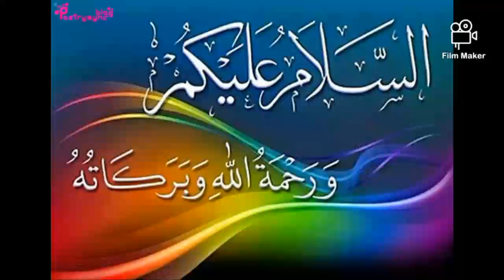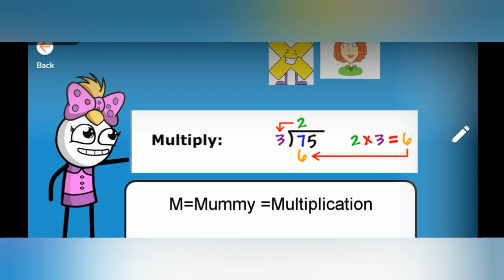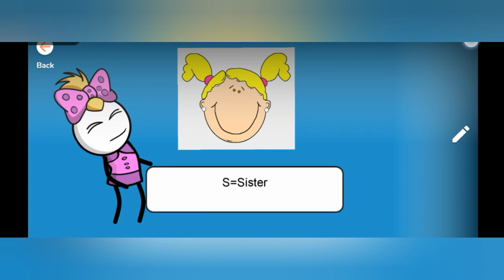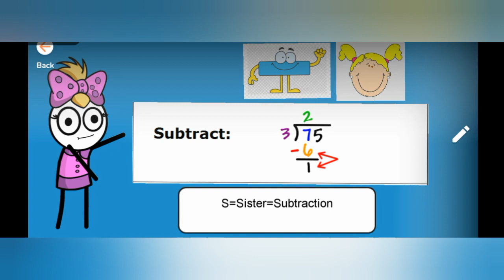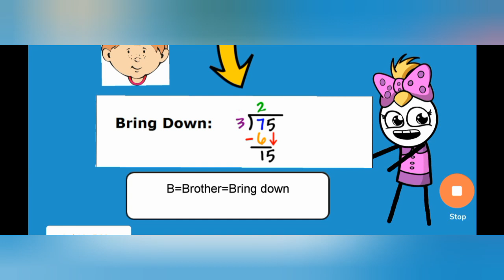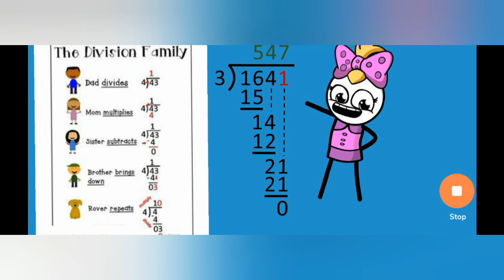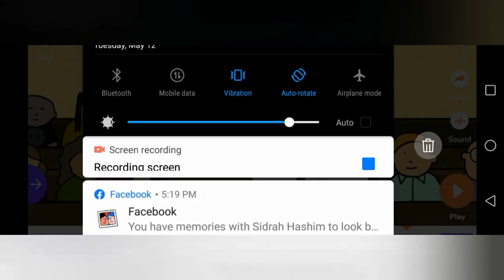Long Division easy steps, Best teaching technic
Mathematics Topic long Division for  grade1 to 3 students learning how to do long division is a foundational math skill. Here are six essential steps for teaching students ..

DMSB,R